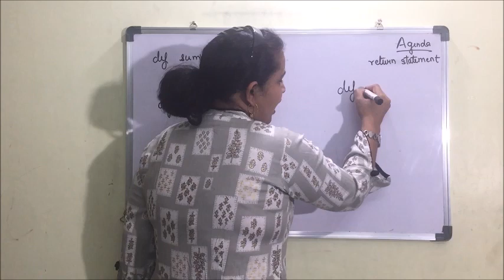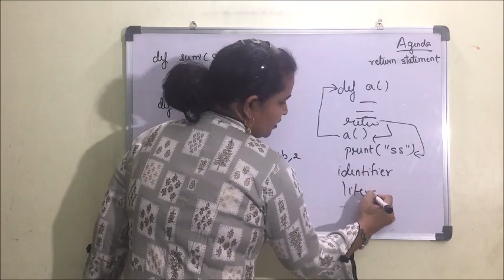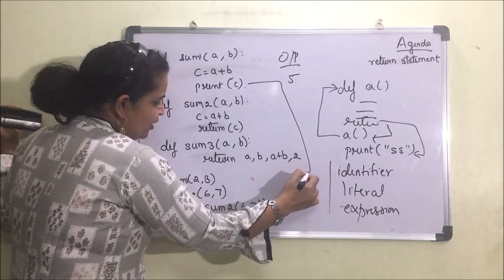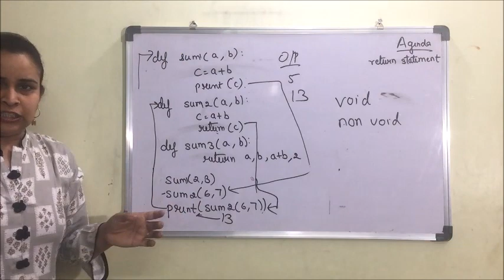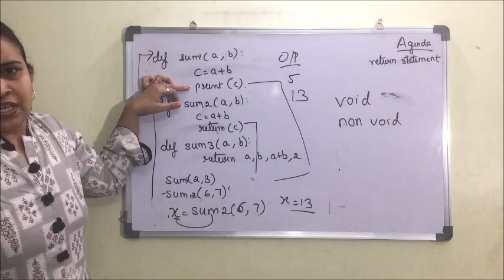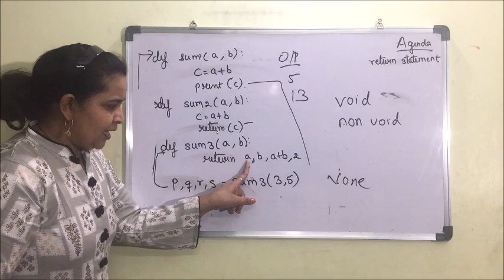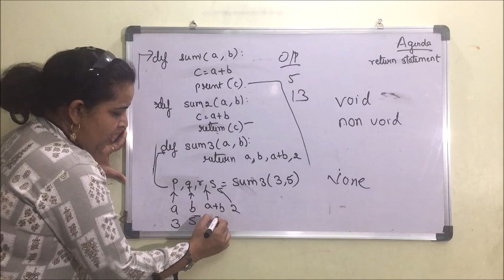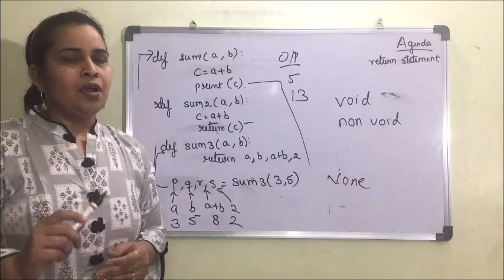Working with Functions Part 4 | Computer Science Class XII (CBSE)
This video explains and demonstrates concept of  return statement